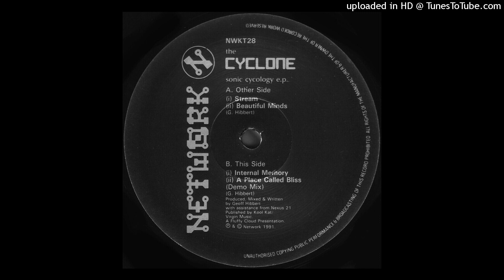Cyclone - Stream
Label: Network Records ‎– NWKT 28
Format: Vinyl, 12", 45 RPM, EP
Country: UK
Released: 1991
Genre: Electronic
Style: Techno, Bleep